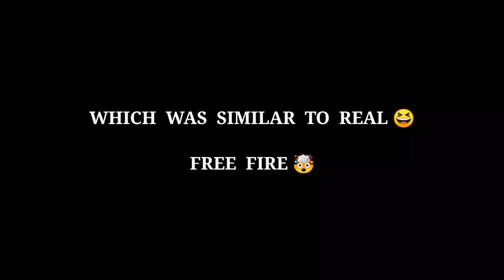DELETE FREE FIRE FAST 🤯 DON'T IGNORE 😱..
&RAREBUNDLE#TONIGHTUPDATEEVENT​

@PAGAL M10  @Rai Star  @Gyan Gamingㅤ  @Total Gaming  @Desi Gamers  @Pahadi Gaming  @DragSwami  @Wota FF  @RUOK FF  @Vincenzo  @SCS Gamer

free​ fire
a free fire bundle,
new b free fire,
free fire serie b,

IGNOR TAGS 🎀

look at me instrumental, look at me now, look at me juice wrld, look at me 1 hour, look at me carrie underwood, look at me now clean, look at me now chris brown, look at me i put a face on wow, look at me now lyrics, sauce!, sauce, onfroy, xxxtentacion if was back, members only vol 4, xxxtentacion look at me, look at me xxtxtentacion official lyrics,

FREE FIRE SHORT VIDEO SOLO VS SQUAD GAMEPLAY

1. GARENA FREE FIRE INDONESIA LIVE
2. GARENA FREE FIRE BRAZIL LIVE
3. GARENA FREE FIRE BRASIL LIVE
4. GARENA FREE FIRE INDIA LIVE
5. GARENA FREE FIRE SINGAPORE LIVE
6. GARENA FREE FIRE THAILAND LIVE

@WHITE444 YT  @Total Gaming  @LOKESH GAMER  @Desi Gamers  @A_S Gaming  @MINI PAGAL M10  @PAGAL M10

THANKS

_FOR_